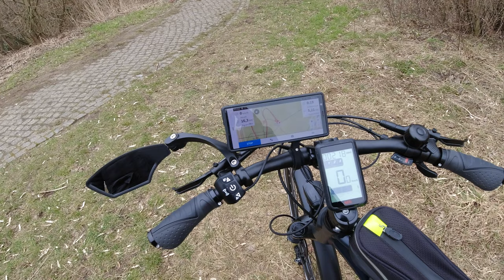Geheime E-Bike Zubehör Tipps + Runde durch den Kiez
Entdecke geheime E-Bike Zubehör Tipps und begleite mich auf eine Tour durch Berlin bei -2 Grad! Diese Tipps werden dein E-Bike Erlebnis noch besser machen. Verpasse nicht diese einzigartige Tour durch den Kiez und lerne das beste Zubehör Optionen kennen, um mit dem E-Bike unterwegs zu sein.

0:00 Start
0:28 Informationen zu Umbauten
4:00 Bergab
6:47 Fahrt durch den Kiez
9:56 Schlusswort